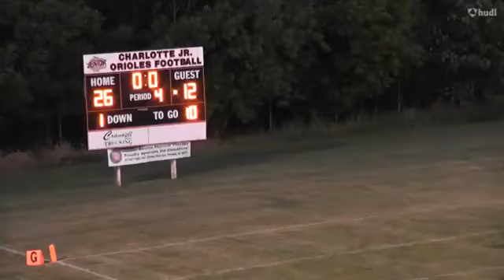Tri County Crusaders vs Summit county storm Week 6 (2018 Season) PAFL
The Tri county crusaders stay at home to take on Ohios Summit county storm in a shootout til the 4th quarter. The Crusaders cruise to victory with the final score 26 -12 making there record 3-4 halfway thru the season..